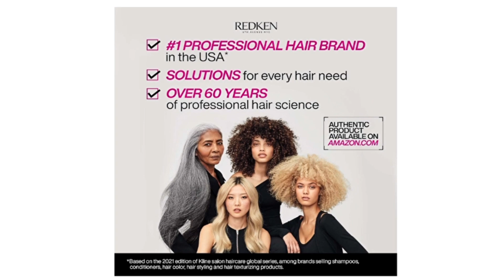🔗Descubra o Review: Redken Loção Para Cachos Curvaceous | Definição, Brilho e Proteção Antifrizz!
Olá, pessoal! 🌟

No vídeo de hoje, vou compartilhar minha experiência com a Redken Loção Para Cachos Curvaceous Ringlet. Este leave-in é perfeito para quem busca cachos definidos, sem frizz e cheios de brilho. Vou falar sobre os benefícios, como usar e mostrar os resultados incríveis que consegui com este produto.

Destaques do Produto:

Efeito antifrizz
Define e disciplina os cachos
Proteção contra agressões externas e raios UV
Uso versátil em cabelos molhados ou secos
Assista ao vídeo completo para conferir todos os detalhes e dicas de uso! 💁‍♀️

📌 Links úteis:

Nos siga no Instagram: @achadosquevalemapena2023/